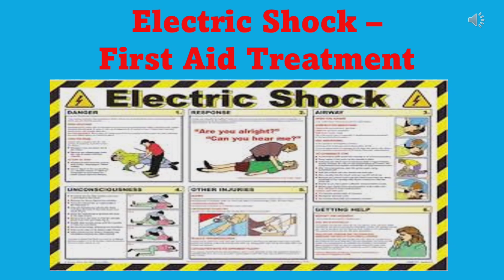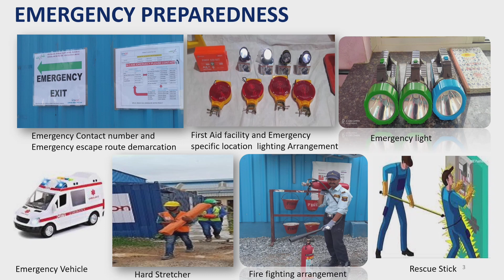ELECTRIC SHOCK TREATMENT II बिजली के झटके का उपचार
ELECTRIC SHOCK TREATMENT
First Aid for the electrocution